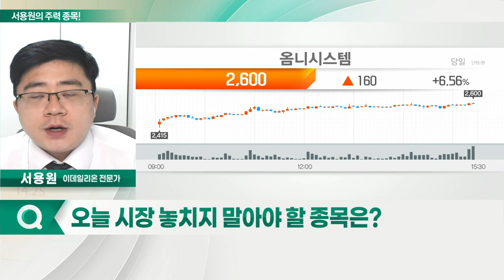광명전기, 옴니시스템, 현대공업, 덱스터_서용원의 주력 종목 (20220715)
1. 광명전기(017040)
2. 옴니시스템(057540)
3. 현대공업(170030)
4. 덱스터(206560)

- 중전기 산업 및 발전기
- 두산에너빌리티와 71억 원 규모 공급 계약
- 전기배선·소형원전 관련주

- 디지털 전력 계량기 판매
- 스마트그리드 관련 섹터로 폭염 관련 수혜주
- 테마 순환매 전략으로 접근